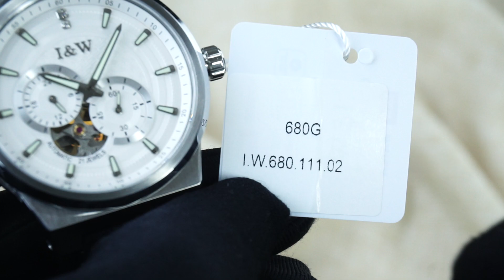I&W CARNIVAL AUTOMATIC 680G1